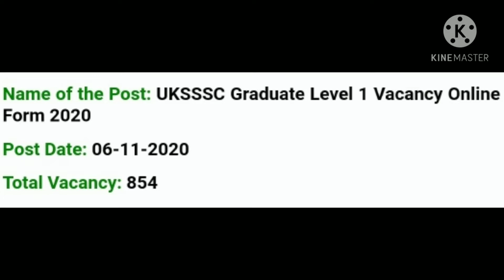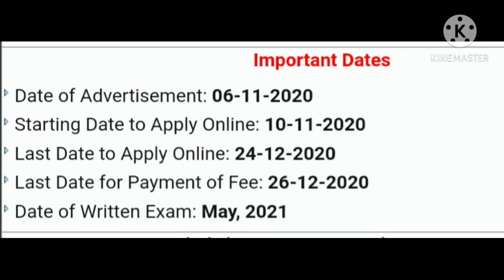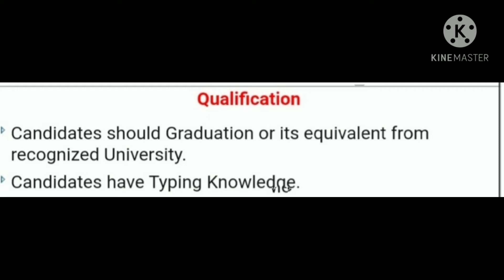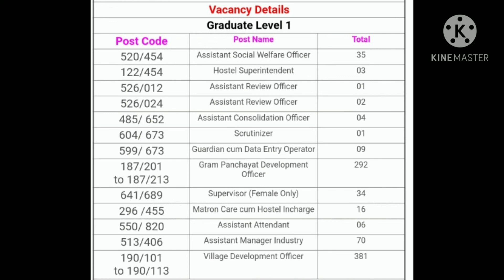UKSSSC Graduate Level 1 Recruitment 2020